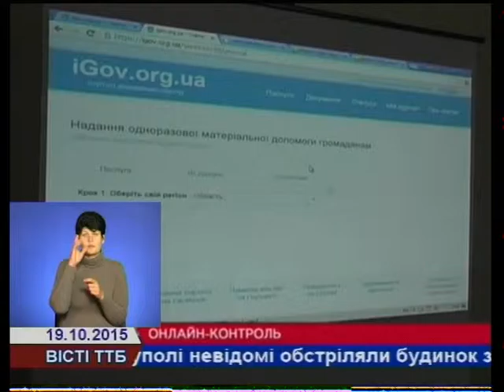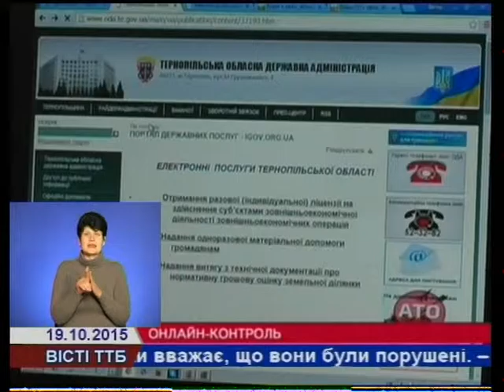У Тернопільській ОДА репрезентували он-лайн портал електронних послуг